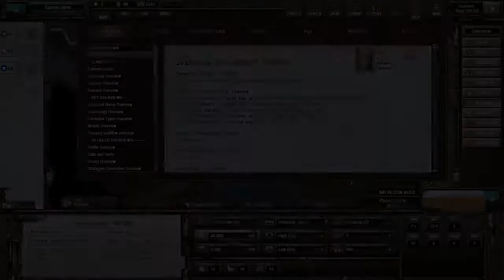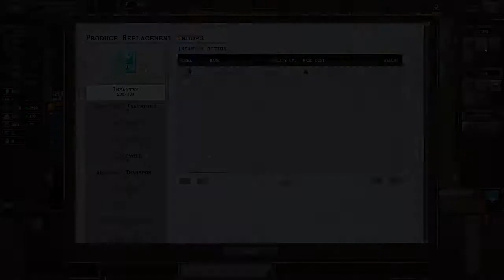Shadow Empire FR extrême #17 Les BRAVes voltigeurs à la rescousse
Difficulté extrême.
00:00 Début
01:35 Décisions
08:00 Rapports
12:00 Constructions et régulation Hanson
15:10 Remplacements
16:20 Déplacements et création d'armées
29:00 Colons
29:50 Bordures de zone
30:30 Reconnaissance et déplacements
32:30 Équilibrage des organisations